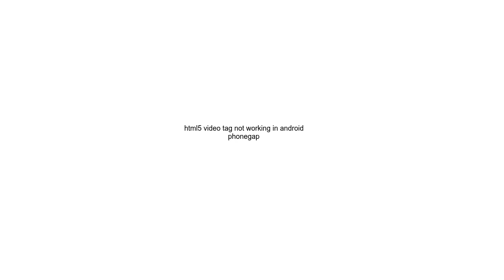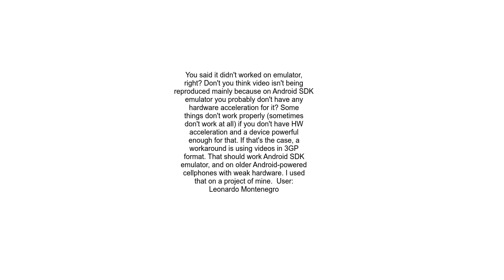html5 video tag not working in android phonegap